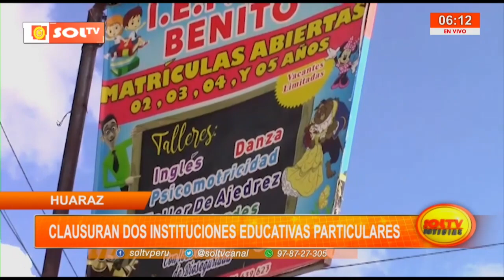Áncash: clausuran dos instituciones educativas particulares